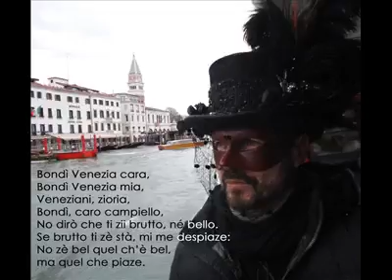Carnevale di Venezia 2014 (Riccardo Castagnari)